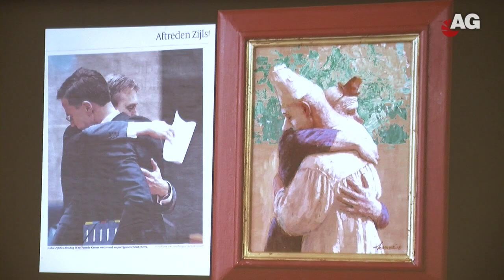Lezing Kenne Grégoire op 13 april AmersfoortGezien Amersfoort 2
Kenne Grégoire noemt zichzelf een realistisch kunstschilder. Met fijne penseelstroken tovert hij het ene na het andere tafereel tevoorschijn: gedekte tafels, volgestouwde kastjes, weelderige bloemstukken, kleurrijke gezelschappen en karakteristieke koppen. Elk werk uit de handen van Kenne lijkt een liefdesverklaring aan de realistische schilderkunst.

Daar houdt het niet mee op. Aan alleen de werkelijkheid verbeelden heeft Kenne niet genoeg. Veel mensen in zijn schilderijen gaan gehuld in markante maskers en kostuums. Zijn tafelstillevens hebben vaker wel dan niet een bijzondere vervorming in perspectief. Hij schildert feestgangers en ruïnes, gerimpelde gezichten en rijkelijke boeketten. Soms speels, dan weer bedachtzaam. Altijd met bijzondere zorg voor detail. Kenne Grégoire mag zichzelf dan een realistisch kunstschilder noemen, zijn stijl is een begrip op zichzelf en steeds weer een lust voor het oog.